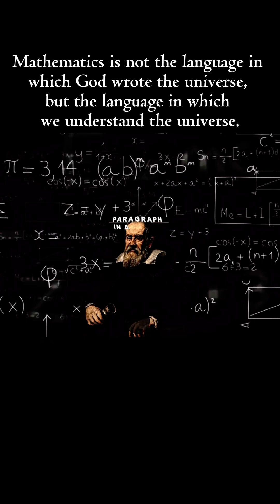math and God in the same sentence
Mathematics didn’t create the universe — it helps us understand it.
This thought-provoking idea challenges the belief that math is the language of God and instead shows how humans use it to decode reality, space, time, and existence.
A deep philosophy meets science moment in under a minute. 🌌✨
Perfect for curious minds who love physics, space, and deep thinking.

Is mathematics really the language of the universe?
Why do scientists say math describes reality so well?
Does the universe speak in numbers?
Who said “math is the language of the universe”?
Can we understand the universe without mathematics?
Is math invented or discovered?
How does math help us explore space and the cosmos?
Why is math important in physics and cosmology?
Does God use mathematics to create the universe?
What is the role of math in scientific discovery?
Does the universe follow mathematical rules?
Is math a human-made tool?
How does math explain nature and the world around us?
Why do mathematical formulas work in real life?
What comes first — mathematics or reality?